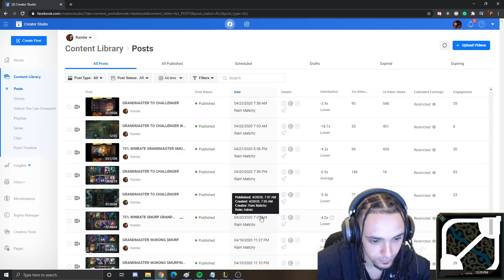Why Tyler1 banned me and blocked me for this game...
League of Legends Season 10 Wukong Gameplay!